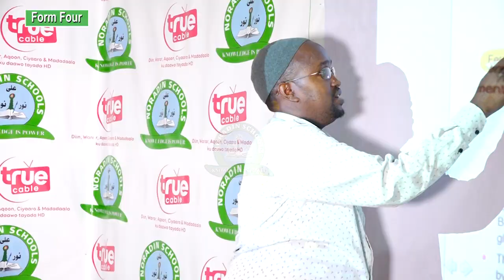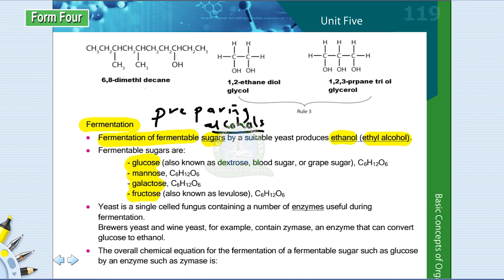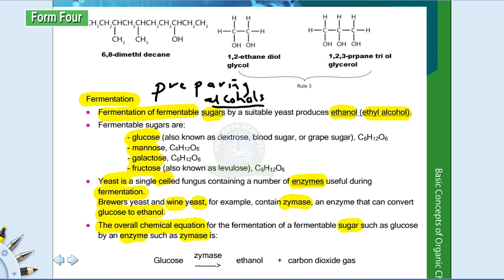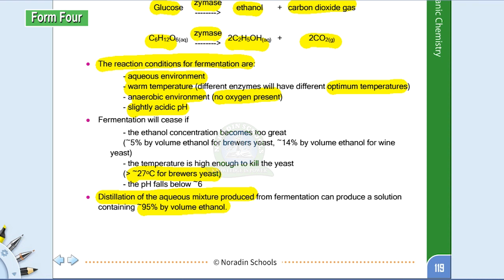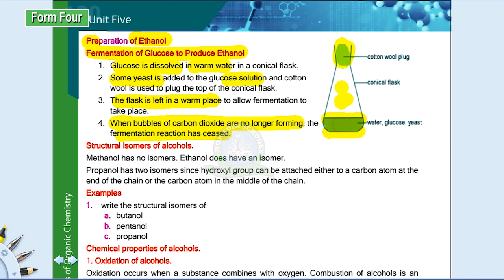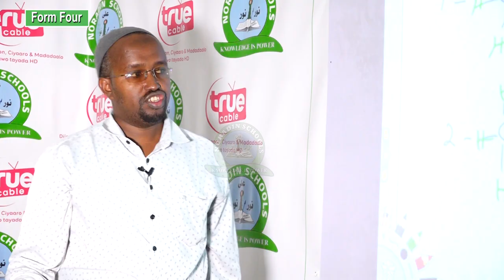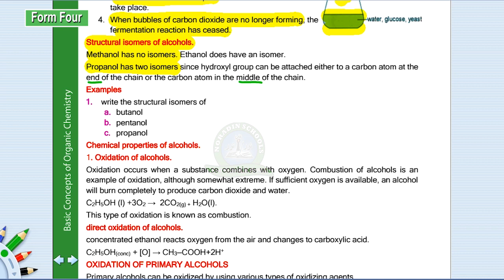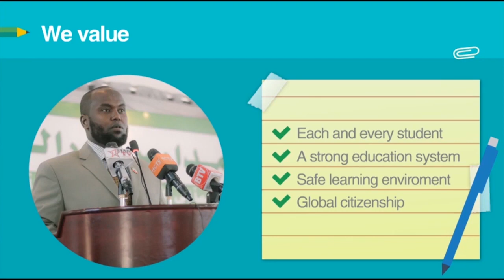FORM 4 / CHEMISTRY / ORGANIC CHEMISTRY: REACTIONS OF ALCOHOLS Lesson 1 / MOHAMED SAMRIYE